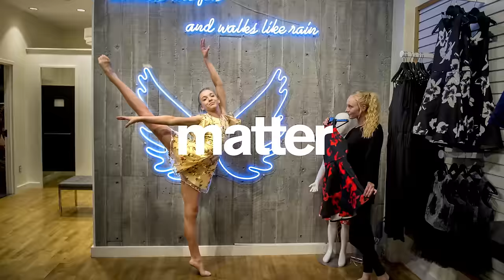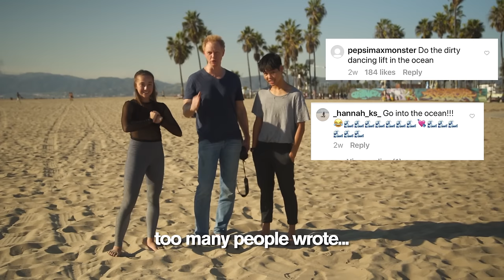INSTAGRAM DARES for Kaycee Rice and Sean Lew (World of Dance)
World of Dance stars Kaycee Rice and Sean Lew rock Instagram dares.

Purchase my recommended photo equipment

About Jordan Matter: I'm Jordan, a professional photographer with a passion for capturing some pretty amazing dance moments. On this channel you'll find us working with dancers such as Sofie Dossi, Anna McNulty, Rybka Twins, Nia Sioux, and more. Stick around for some awesome 10 Minute Photo Challenges!